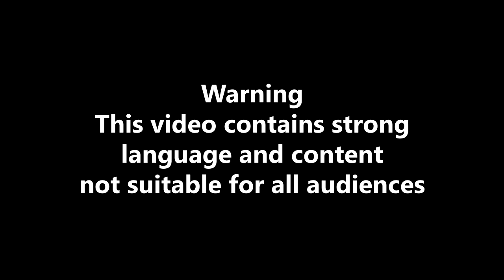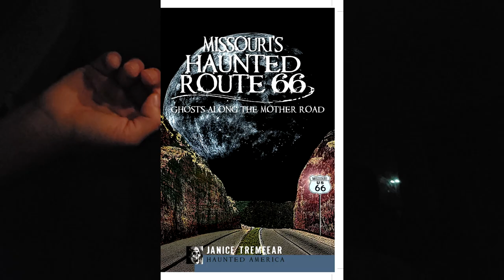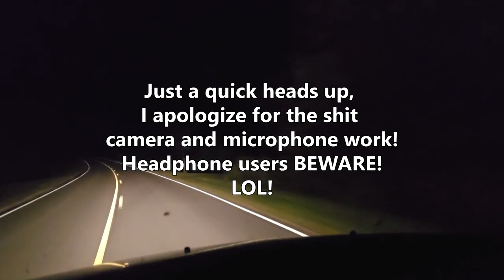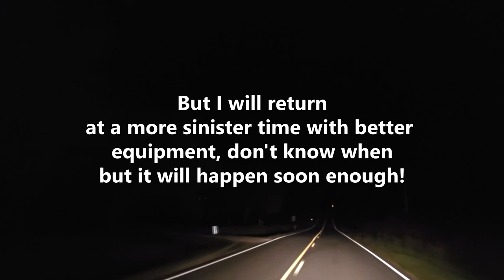COME WITH ME TO INVESTIGATE AN ABANDONED "HAUNTED" CHURCH (SOLO)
First of many creepy adventures! Definitely will be doing more of these!